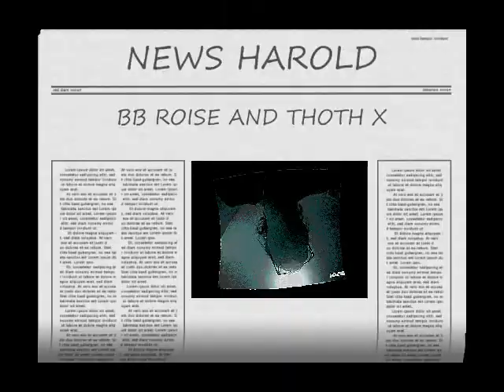BB ROISE AND THOTH X MUSIC VIDEO What is BB ON?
Song is duo play